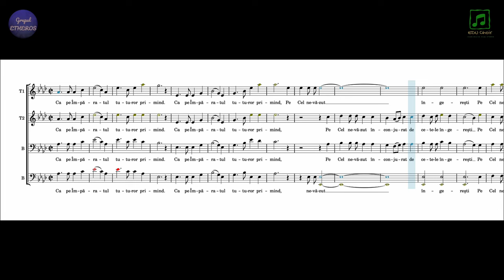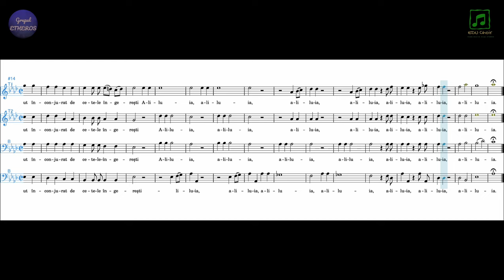Grupul Etheros - Ca pe Împăratul (Ghe. Danga)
- Înregistrare live a Grupului Etheros în cadrul slujbei Sfintei Liturghii din Biserica Boteanu-Ienii. -

preot slujitor - Pr. Costel Hăbelea
Grupul Etheros

Florian Costea
Ciprian Mardare
Paul Ghica
Răzvan Rădos
Costin Pastramă
Alexandru Vasile
Ștefan Voicu

sunet Ionuț Neagu